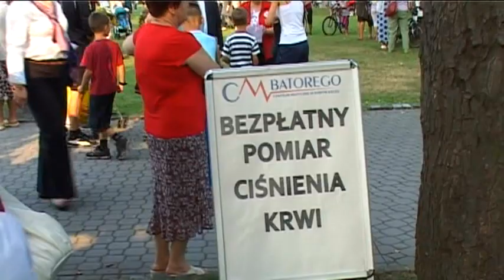CZ-2 PIKNIK PARAFIALNY